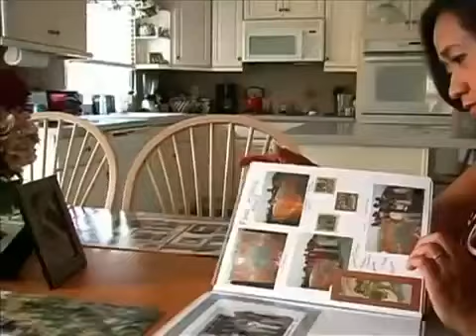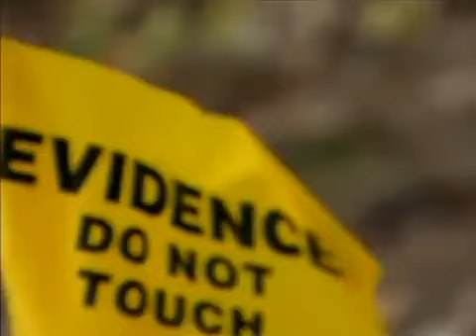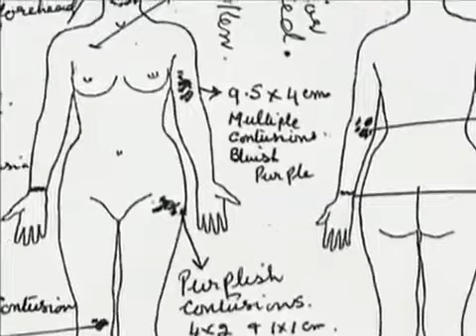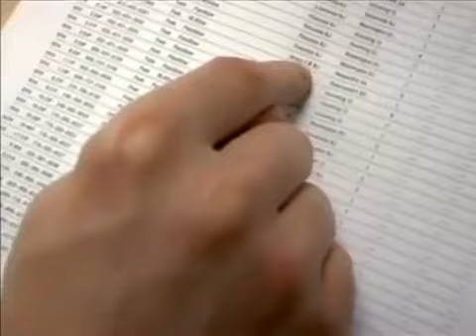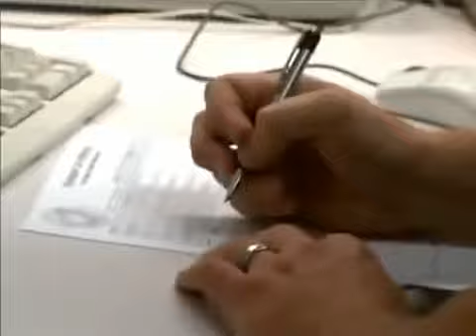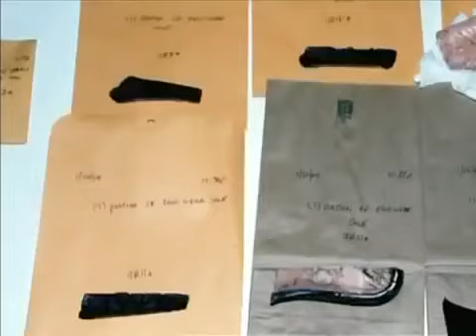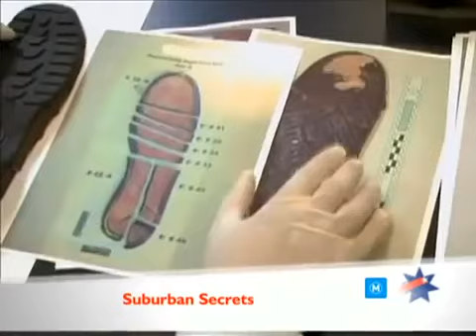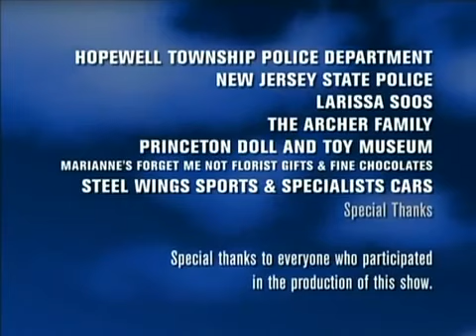Suburban Secrets Michelle Nyce